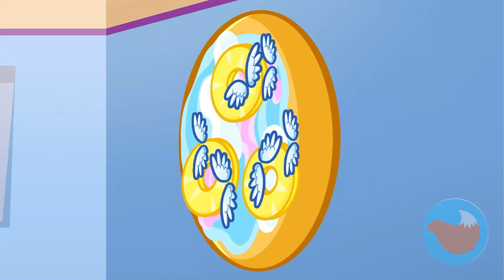🙀 Don’t Overeat, Baby! 🍉🍕🍭 Stay Healthy! 💪|| Kids Cartoons by Purr-Purr Tails 🐾